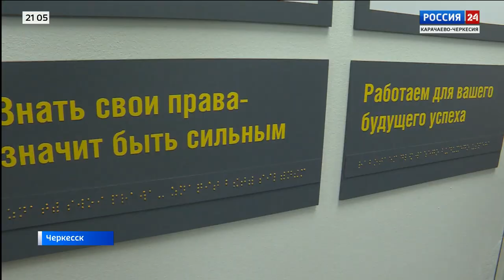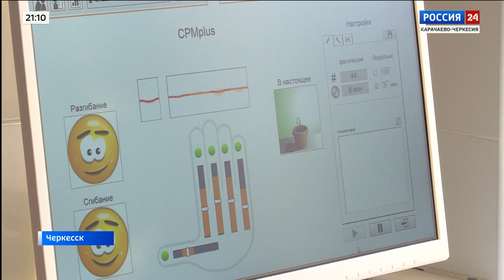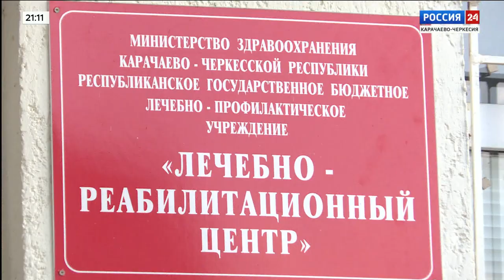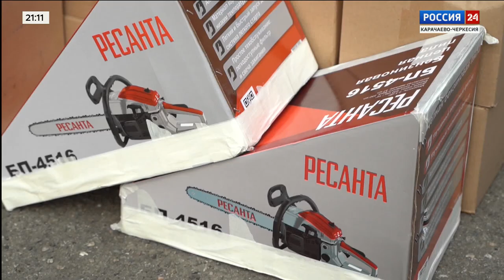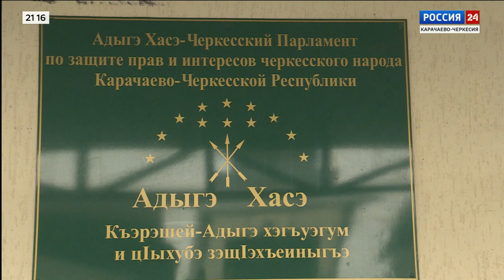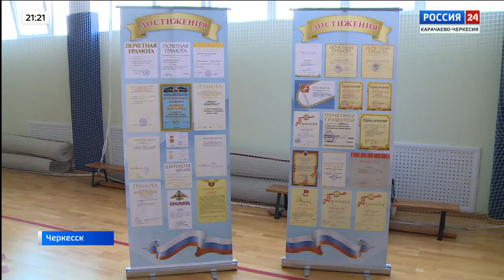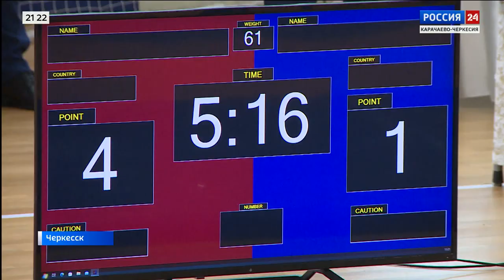"Вести Россия 24. События недели" Эфир от 05.08.2023